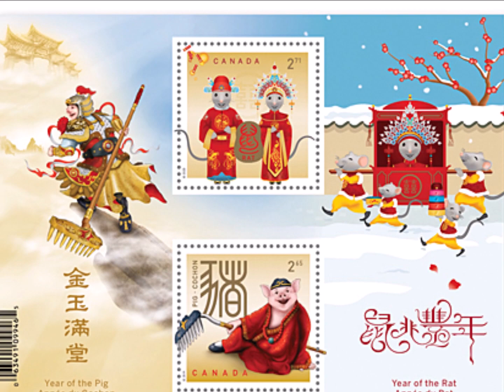Canada Lantern Festival Stamps